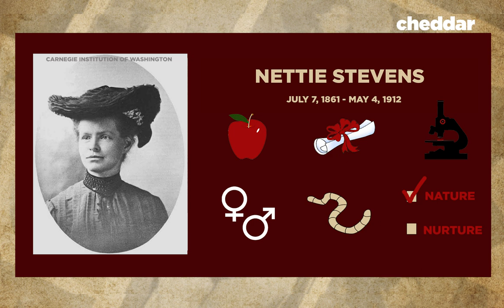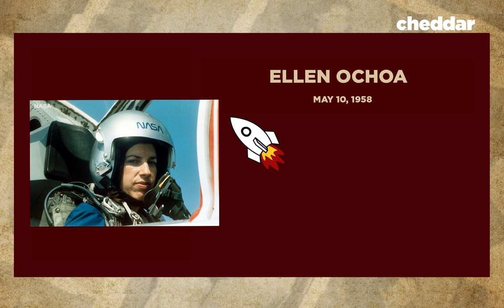Blazing Trails: Women of Science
Blazing Trails tells the stories of women you've probably never heard of, but have made a huge impact on the world. This week, we're introducing you to five fabulous women of science whose work has impacted Earth and beyond.

Tune into Cheddar all month for our special Women's History Month programming.